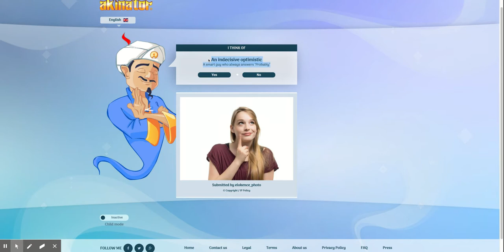What if you only press probably in Akinator (hilarious result)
Sorry for the quadruple upload lmfao